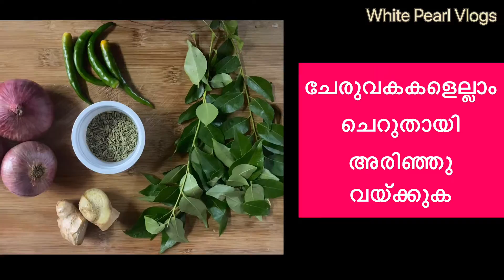Nadan Parippuvada Kerala style (പരിപ്പുവട)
This video will demonstrate how to prepare the nadan crispy and yummy parippuvada at home.

Hope all of you can enjoy the video and try to prepare at home for your Kids.

It would be Highly appreciated if you could comment this video.
Equipment used:
Muscic: youtube Studio Library